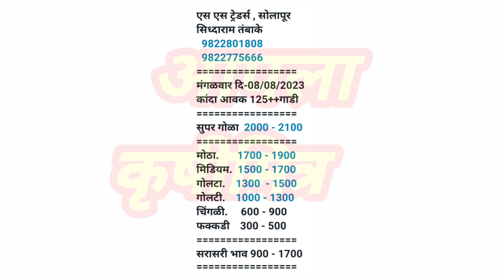सोलापूर कांदा भाव ! kanda bhav solapur ! कांदा बाजार भाव आजचे ! प्याज बाजार भाव ! कांदा भाव